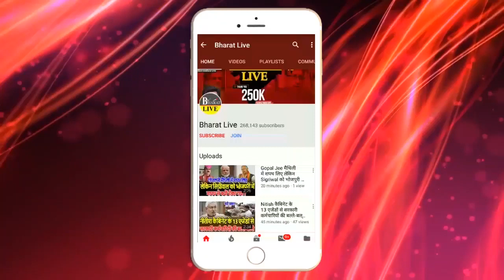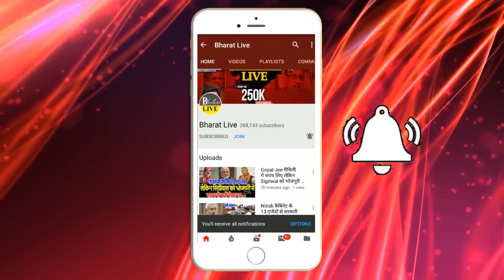Patna में सावन महोत्स्व का आयोजन किया गया! झूम उठा पटनावासी!